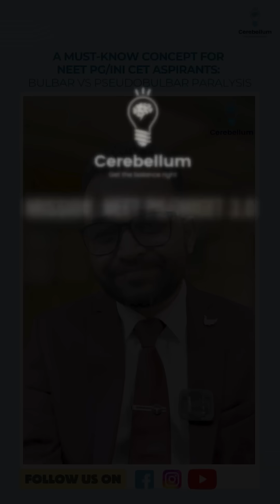A Must-Know Concept for NEET PG/INI CET Aspirants: Bulbar vs Pseudobulbar Paralysis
In this video, Dr. Shrikant Verma explains the key differences between Bulbar Paralysis and Pseudobulbar Paralysis — a highly tested concept for NEET PG & INI CET,  aspirants.

What You’ll Learn:
➡️ What is the medulla and why it’s called a "bulb-like" structure
➡️ The role of cranial nerves IX, X, XI, and XII in bulbar function
➡️ How Bulbar Paralysis results from lower motor neuron lesions at or below the nucleus
➡️ How Pseudobulbar Paralysis results from upper motor neuron lesions above the nucleus
➡️ Clinical differences and how to distinguish between them

Dr. Shrikant Verma  beautifully integrates anatomy, physiology, and medicine to help you understand this concept in a clear, exam-oriented manner.

Cerebellum Academy
An Institute For The Students by The Teachers